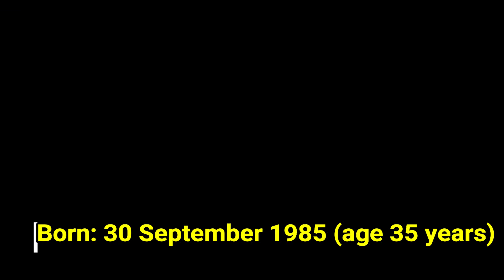Bitten tv series cast ★ REAL NAME AND AGE 2021 !